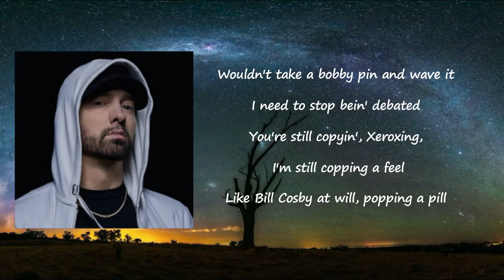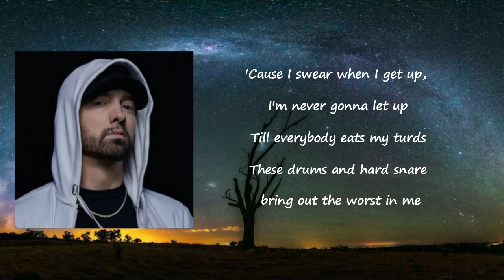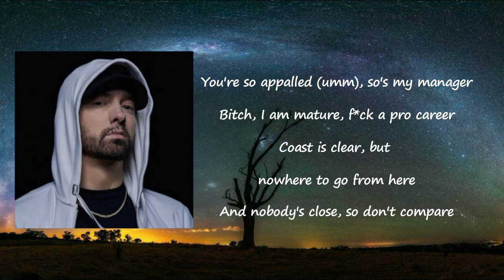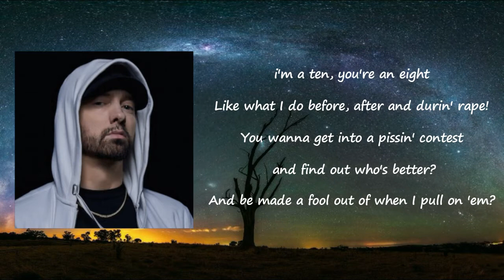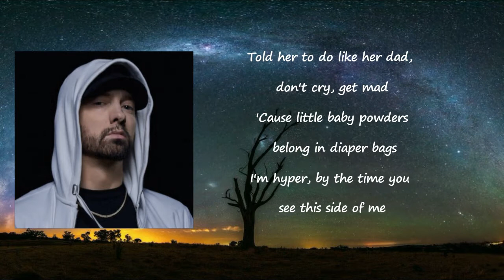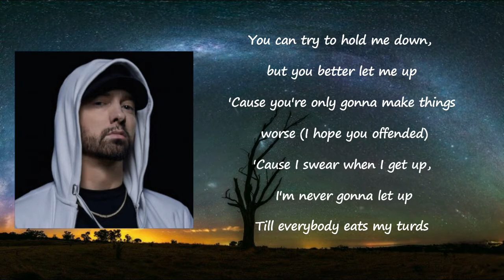Eminem - Offended lyrics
Songs: Offended by Eminem
Album

Offended Lyrics:

You claim if you get knocked by the cops
You'll give 'em not even a statement
Walk in the arraignment
Shoot the bailiff, karate kick the plaintiff
Gotti with the stainless
I'll just call it shoddy entertainment
If y'all was in the party gettin' faded
On molly, had the audience sedated
You wouldn't catch a body if it fainted
Probably let it fall and hit the pavement
But you'd be the first lobbyin' to claim it
Bitch, stop bein' a lame
Your hobby isn't robbery and dismemberin' body limbs
Like you was Tommy Lynn Sells
And chainsawin' them in the basement
Hardly fits your job description
Ain't nobody dippin' out the back of the club like "oh my God he's trippin'"
Only time you get the blade is probably with the dang lawn equipment, ain't it?
Wouldn't take a bobby pin and wave it
I need to stop bein' debated
You're still copyin', Xeroxing, I'm still copping a feel
Like Bill Cosby at will, popping a pill
Then spill Oxys in Jill's coffee
Then send her out to the hotel lobby a lil' wobbly and still groggy
This blonde fuck's reprehensible
Misconducts, never sensible
Kiss my butt, my set of principles
Is gone, but till I get the President to respond
My pen and pencil is a missile launcher
And send it to Mitch McConnell
Just as big of a bitch as Donald—shit's on, bruh! (haha)
Let me sing this shit soprano while I do it pizzicato
Ivanka, stiff arm her while I'm hittin' on Melania
And this song's for all ya
'Cause nobody likes me, everybody hates me
They want me to go eat some worms (I hope you offended)
And drag my name through the mud, through the dirt
But I'ma make you eat your words (I hope you offended)
You can try to hold me down, but you better let me up
'Cause you're only gonna make things worse (I hope you offended)
'Cause I swear when I get up, I'm never gonna let up
Till everybody eats my turds
These drums and hard snares bring out the worst in me
Like Justin Ross Harris at a nursery
Goin' ham at candy yam on nanny cam
I'm gettin' handies with the zanny Xannys in the Caddy armrest
I'm imagining objects so I'm batting cobwebs from a daddy longleg
In Hamtramck, got the panoramic camera
Xanax, a banana hammock and a Santa hat
I'm smellin' like a damn mechanic
With a chick that looks like Janet Jackson with a Spanish accent
Twice her age and I'm actin' half it (haha)
Grow up? Nah, not that I know of, y'all
Basement just got a frickin' overhaul
Got a stripper pole installed
Started rollin' all through those Klonopins like a bowlin' ball
Like an overdose on twice the ratio of Propofol
And go through no withdrawal
While I get fellatio and give a facial to
An interracial blow-up doll of Rachel Dolezal
You're so appalled (umm), so's my manager
Bitch, I am mature, fuck a pro career
Coast is clear, but nowhere to go from here
And nobody's close, so don't compare
They ain't nowhere near, I'm way over here
My competition can't see me 'cause I don't own a mirror!
But, Marshall, you are terrific, so smart and gifted
I'm so narcissistic, when I fart I sniff it
Do a fake dab to smell my armpits, whiff it
Your anxiety's throwin' gang signs
But I made strides with these rape lines
I'm cuttin' back on women hate crimes
Like Ray Rice when he FaceTimes
Bang, bang, bang, bang time
Dang knives are butcher than gay wives
You're gonna need sutures the same size
As the blade I push into kaput ya
When I pull 'em like (what?) sleigh rides
Gotta stab a bitch at least eight times to make it on Dateline
I came to stake my claim like a canine waitin' in a buffet line
So, Kellyanne Conway, I'm a really bad hombre
Come play, belly dance on me
I've been making wedding plans all day
Eight-year-old with the wordplay
Girl, take this pole like a survey
Today wasn't my birthday
But I'm caked up like a dessert tray